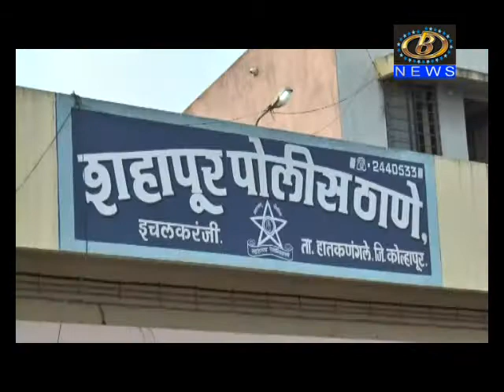इचलकरंजीतील शाम लाखे टोळीतील चौघांच्या विरोधात मोका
इचलकरंजीतील शाम लाखे टोळीतील चौघांच्या विरोधात मोका, पोलीस उपअधिक्षक विनायक नरळे यांची माहिती